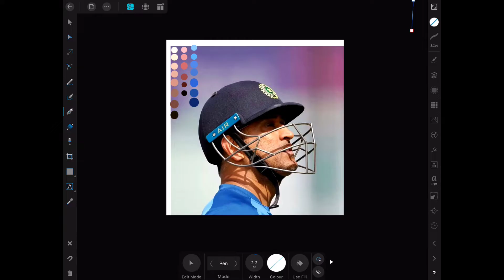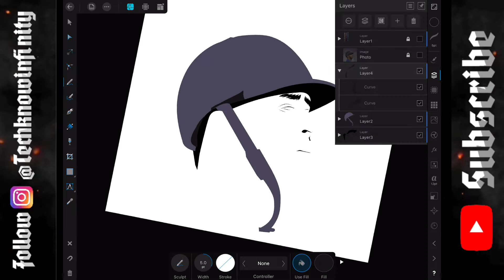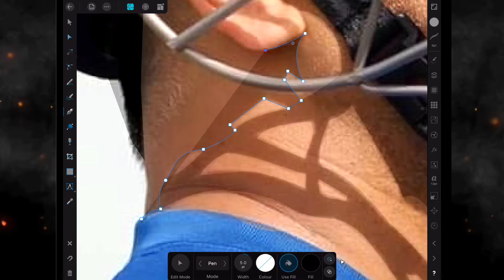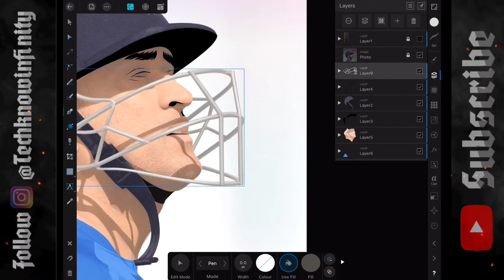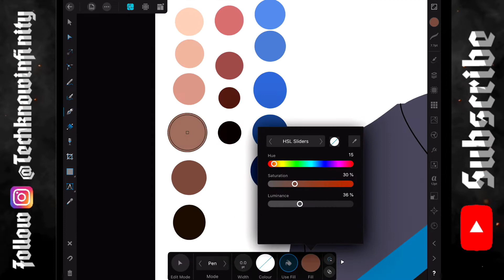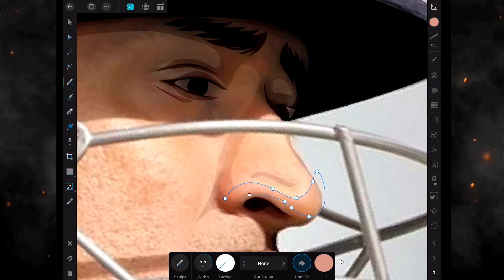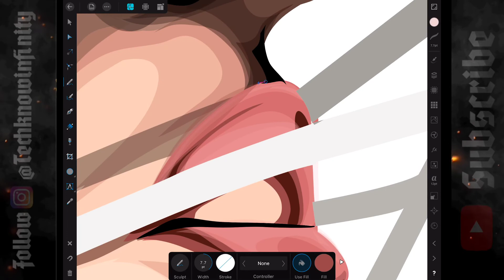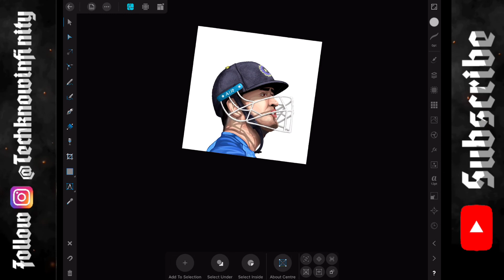A Tribute to Mahendra Singh Dhoni | Vector Illustration of MSD